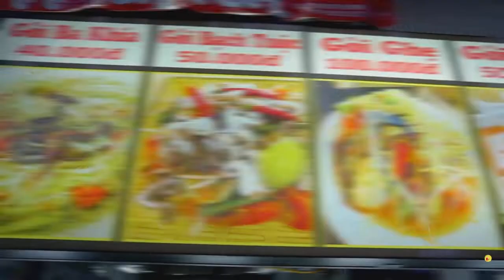Ăn thử món cực mới tại Hàu Chóp Chép - Cút 3 món ngon ngất ngây! 💚💚💚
Mình là khách hàng quen thuộc của quán hàu chóp chép nhưng mà ăn hàu hoài cũng ngán nên khi hay tin quán vừa có món mới là mình tới ăn liền. Lần này là cút nha mọi người, để mình ăn rồi review cho mọi người nè.

Hàu chóp chép

Địa chỉ: 816/24 Trường Sa, P.14, Q.3, TP.HCM, Việt Nam

(Số cũ: 220/40 Lê Văn Sỹ, P14, Q3)

Hoạt động: 10:00 - 22:00